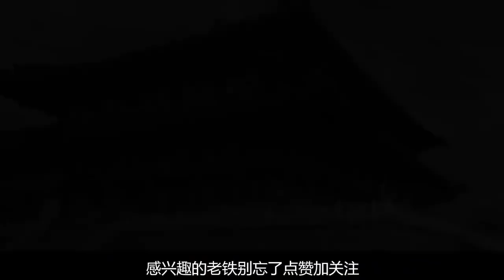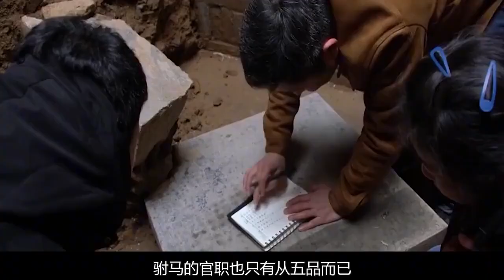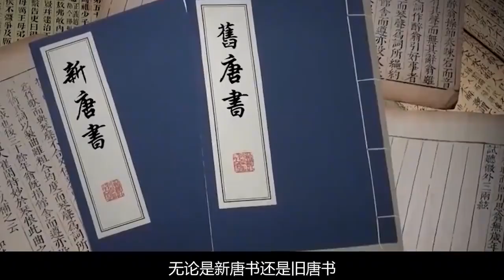西安古墓驚現太平公主密友，等級僅次帝王，墓中文物或成謎團！